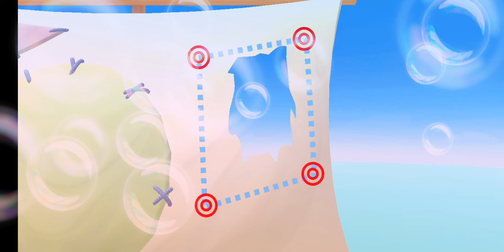14 de abril de 2020